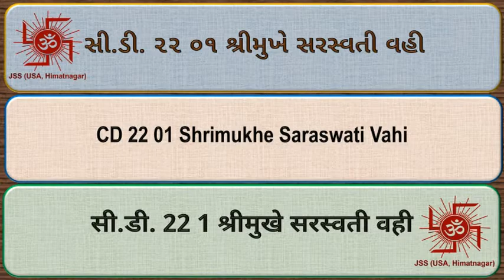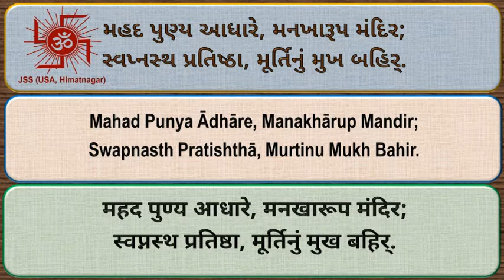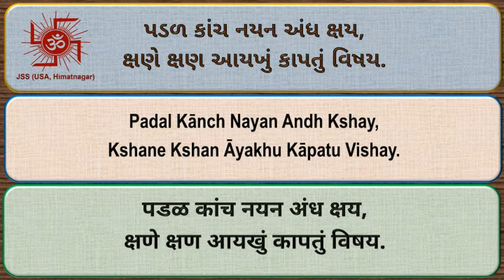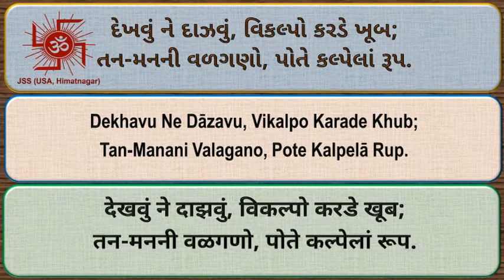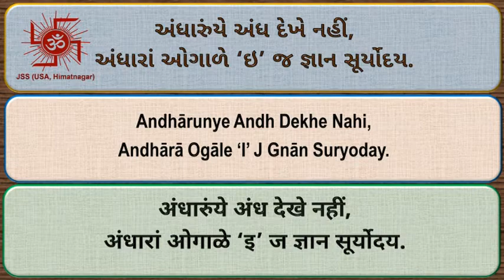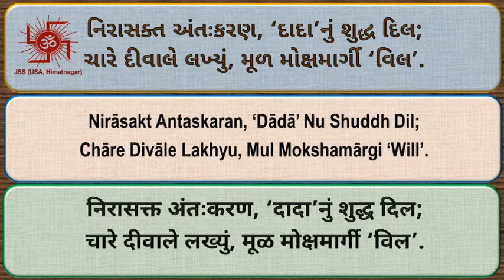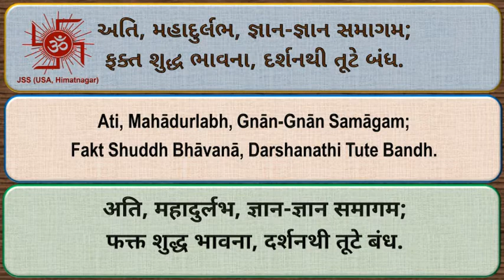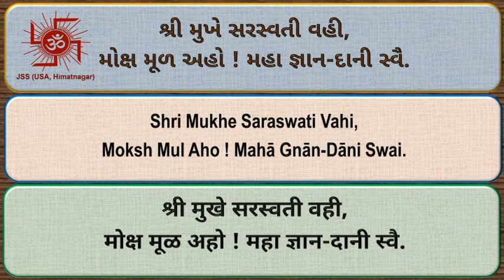CD22 01 Shrimukhe Sarasvati Vahi